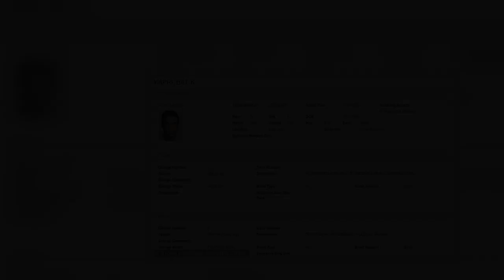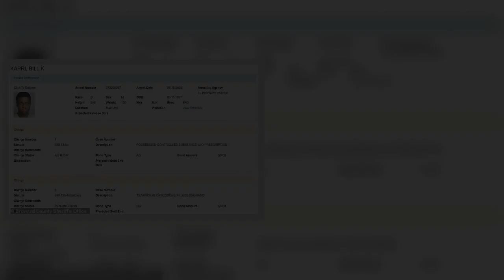Kodak Black asks for his seized car and cash to be returned after July arrest in Florida in which of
Kodak Black has asked a court to order police in Florida to return the car and cash they seized during his arrest in July.
Officers alleged they pulled the rapper, 25, over for driving in a vehicle with illegal window tinting and expired tags, and searched the car after smelling marijuana. The search reportedly turned up 31 oxycodone pills and $74,960 in cash.
TMZ has reported the Skrt artist's attorney, Bradford Cohen, has filed papers arguing the rapper was not involved in illegal activity